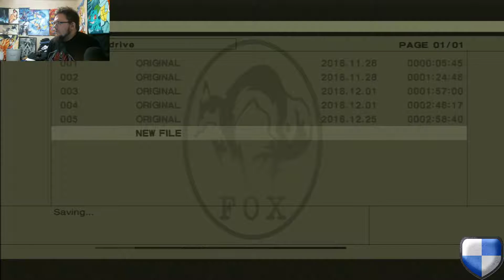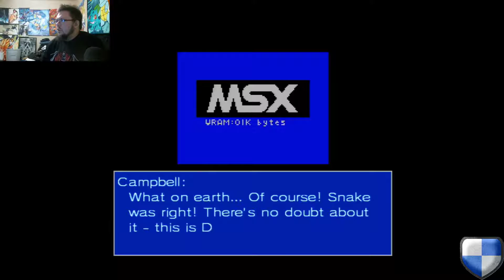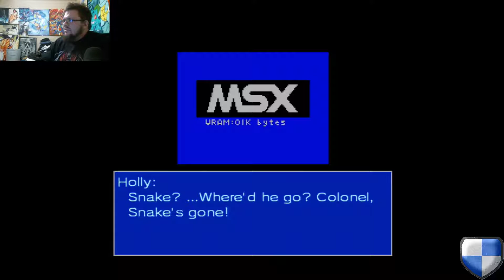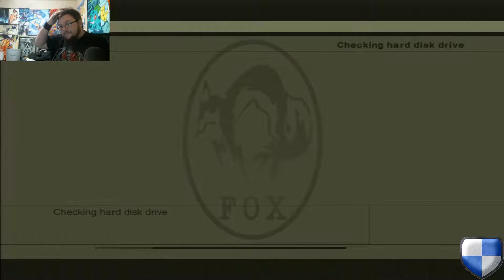Let's Play Metal Gear 2 Solid Snake Part 6 - Roasted Chicken Fight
It all comes down to this: Gray Fox and Metal Gear D vs. Solid Snake.

New Intro Made by Tanya Lee Bothelo, CEO of Kisareth Studios. .

Guilded: HunterPBrown